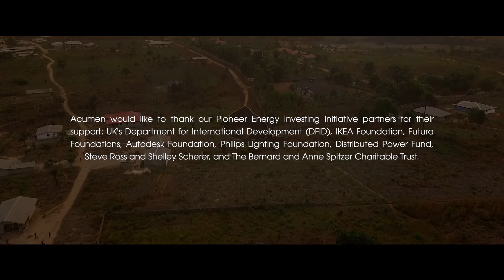Enlighten: One woman’s mission to bring power to Sierra Leone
Easy Solar’s employees are critical to its success. The young men and women, like Fatima Shour, who make up its team are committed to creating a brighter future for Sierra Leone. Fatima started out as an agent and, in less than a year, is now overseeing 25 percent of the company’s sales. Since 2016, Easy Solar has created more than 80 jobs across the country.